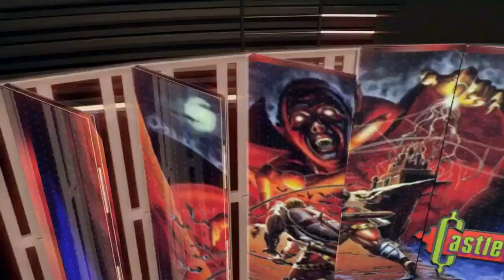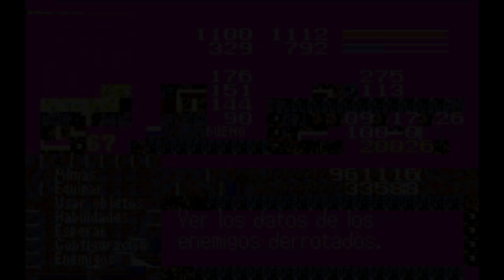Castlevania Aria of Sorrow (Gameplay en Español, GameBoy Advance) Capitulo 9 Final